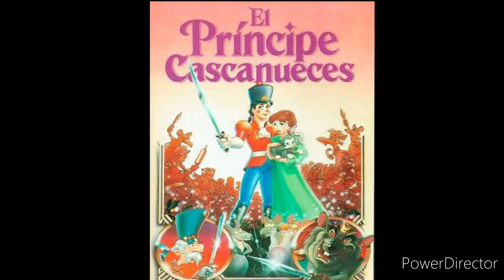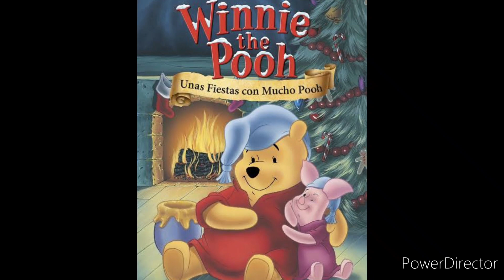mis películas y especiales de navidad faboritas pero una me hizo llorar como la llorona 😢😭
bueno ya se que me van a preguntar oye pero si te hizo llorar la película navidad en conwey ¿por que la vistes?

bueno es que hace unas semas paso esa película en la tele de mi abuelita y la fui a ver con ella de que trataba pero resulto muy triste no dire de que trata por si no la vieron pero lo que si dire es que es una película bastante fuerte 😭😭😭😭😭😭 y si la van a ver procuren mantener el papel higiénico en la mano para sus lagrimas.

no tengo los derechos de fondos,imagenes,audios,canciones,escenas y bases

es una versión distinta.